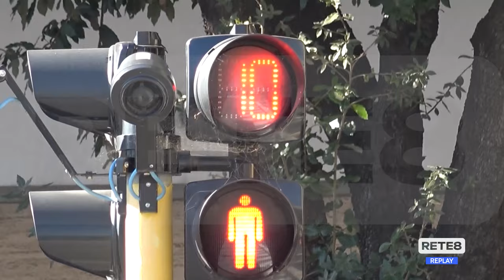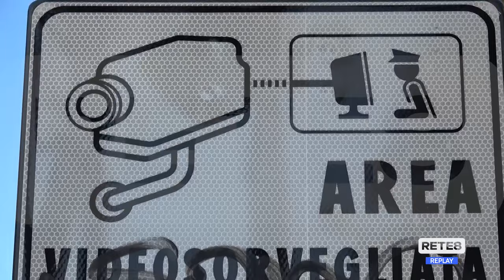Pescara - Semafori, arrivano i contasecondi